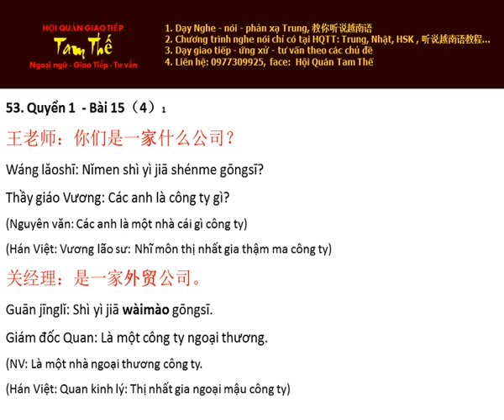Bai 53 Hoc Thu Nghe Noi Han Ngu Q 1 B15 P4